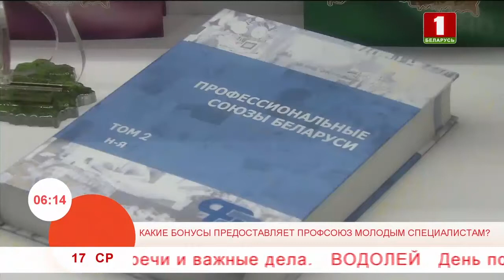Какие бонусы предоставляет профсоюз молодым специалистам?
Профсоюзные комитеты Беларуси задействованы в поддержке молодых специалистов. Про материальные и моральные бонусы, стимулирующие новых сотрудников, расскажет программа «Добрай ранiцы, Беларусь!».
Чтобы не пропустить все интересное,